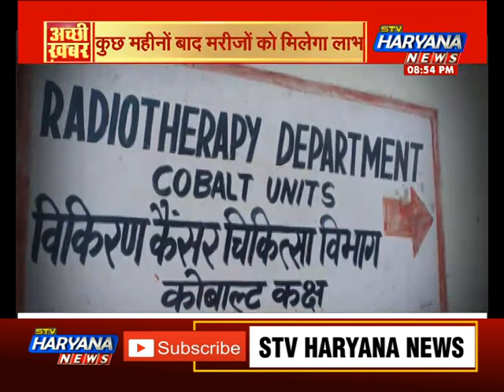अब कैंसर ट्यूमर का होगा इलाज.. इस नई ‘तकनीक’ के आने का रास्ता साफ || अच्छी खबर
रोहतक वासियों को तोहफा मिलने वाला है. रोहतक पीजीआई में कैंसर के इलाज के लिए नई तकनीक लाई जा रही है. इससे कैंसर के मरीजों को काफी फायदा होगा. रिपोर्ट देखिए.